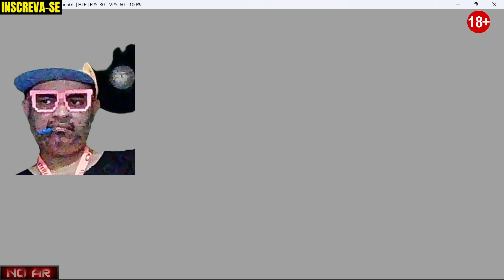MODO JANELA com : wind waker : parte 02